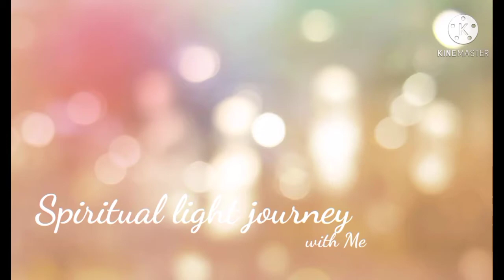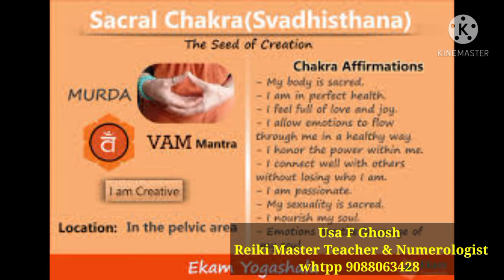হারা চক্র বা সাধিস্টান চক্র নিয়ে কিছু আলোচনা🍊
সাধিষ্টান চক্র কি ভাবে বুঝবেন দুর্বল। কি কি উপায় এ আমরা আটকে balance করতে পারি।

আমাদের Facebook page 👉🏻 Be healthy wealthy and wise with REIKI

আমাদের online classes course booking চলছে।